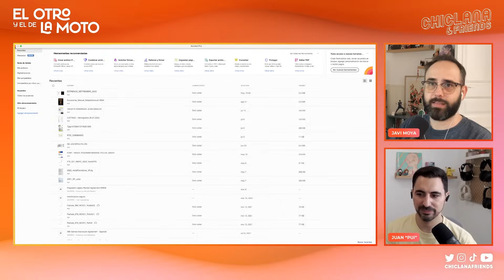Episodio 492: Hay vida después de Starfield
La vuelta al cole te sale gratis en Lifecole: La primera titulación en programación de videojuegos para niñas y niños de 6 a 16 años, ¡Pruébala hoy!